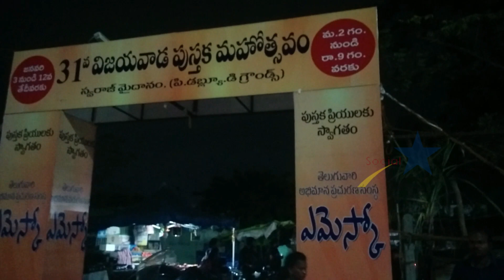31st Vijayawada Book Festival Inaguration by AP Governor Sri Viswa Bhushan Hari chandan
31st Vijayawada Book Festival Inaguration by AP Governor Sri Viswa Bhushan Hari chandan